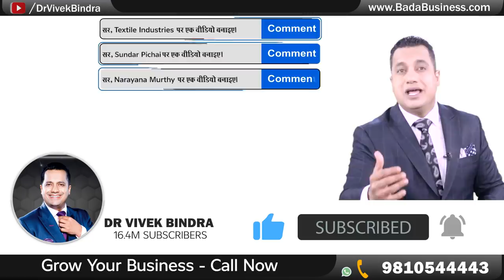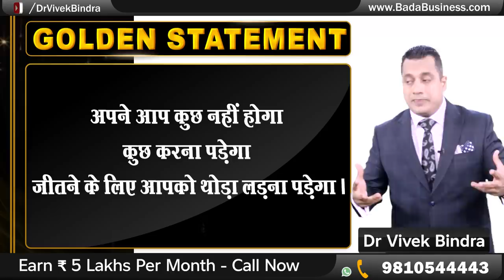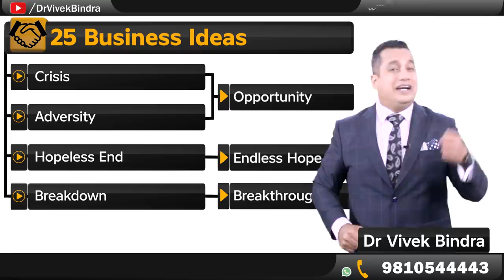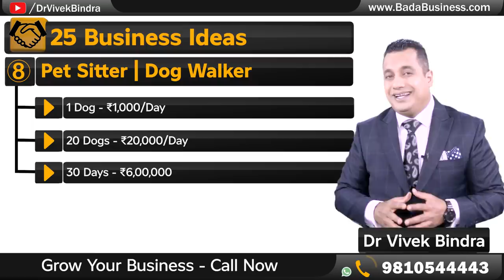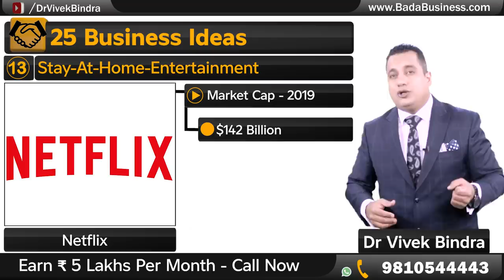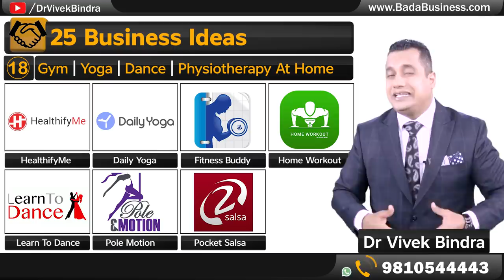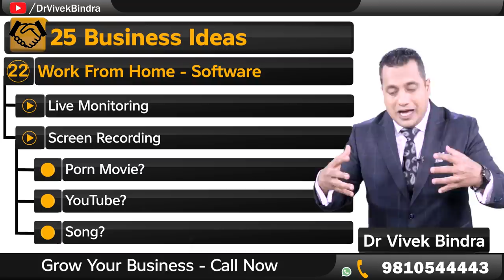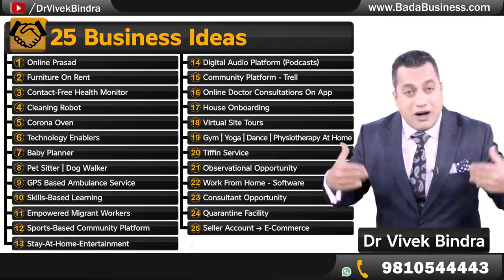Covid Proof & Recession Proof Business Ideas | Dr Vivek Bindra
Want to start a business, but don`t know from where to start? Starting a business is not as easy as it sounds. However, having a startup idea for a business is the crucial point. Watch this video where Dr. Vivek Bindra explains how to convert a crisis into a lifetime business with the best 25 Business Ideas that are fail-proof and Covid-proof.